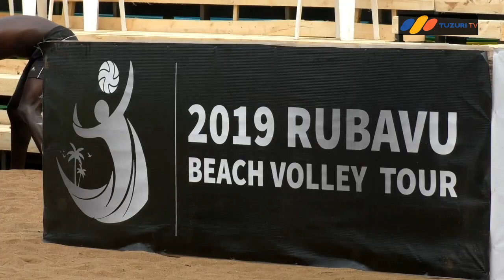Isi yose yahuriye ku mucanga w'ikiyaga cya Kivu kubera Beach Volley World Cup 2019